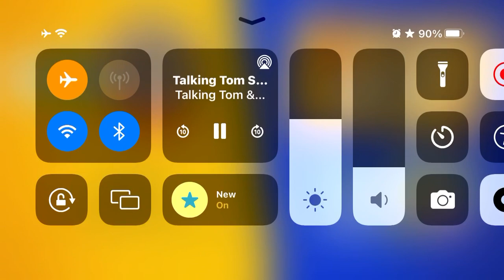Talking Tom shorts S1 E33